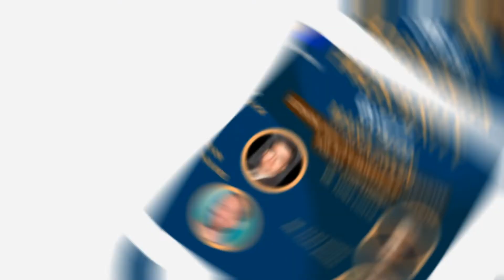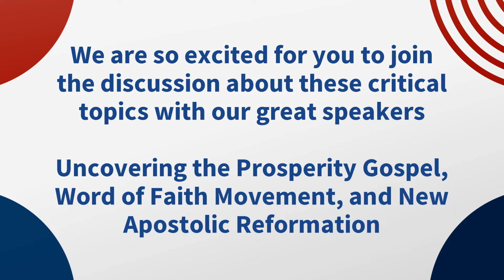A Detailed Prosperity Gospel Ad